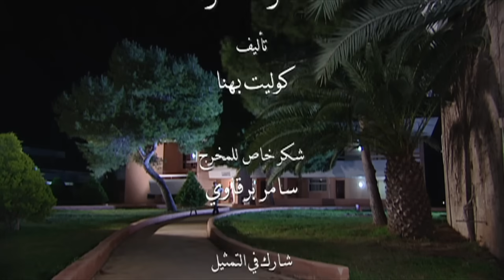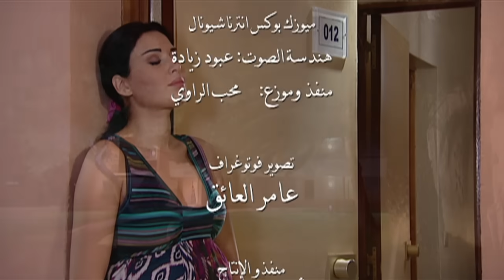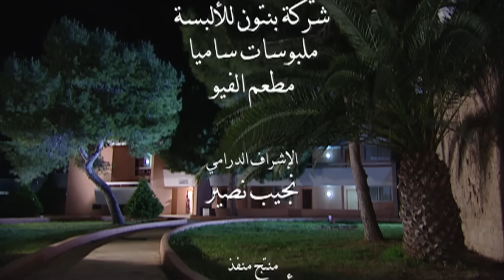مسلسل أهل الغرام - الجزء الثاني ـ الحلقة 20 ـ قمر مشغرة - كاملة HD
Ahl Elgharam S02 E20 Qamar Mashgara